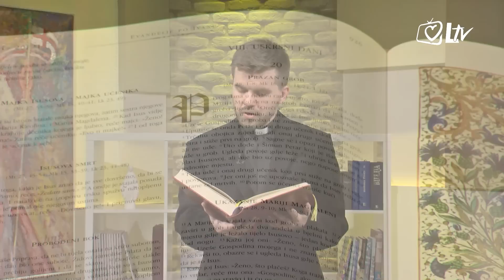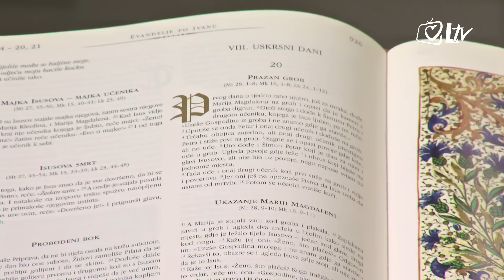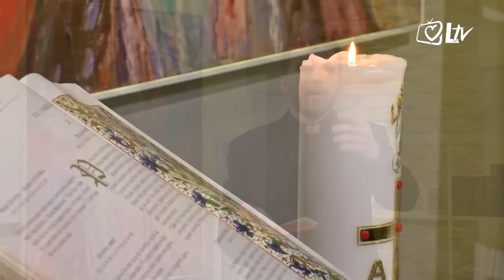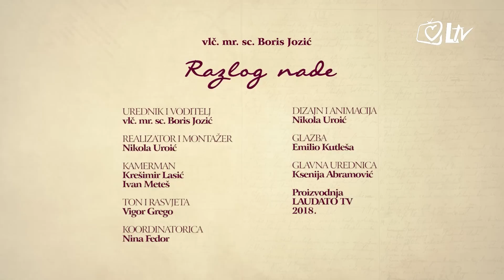Razlog nade 1.4.2018.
Emisija ”Razlog nade” želi gledatelja pripremiti na bit i sažetak nedjeljnog Evanđelja dotične nedjelje. Između vremena kada je Božja Riječ – Isus Krist hodio ovom zemljom i danas proteklo je ‘samo’ 2000 godina – no ona ostaje jednako snažna i sposobna progovoriti i kroz medij televizije, donositi utjehu i nadu kako je to činila tijekom stoljeća. Urednik i voditelj: vlč. Boris Jozić.